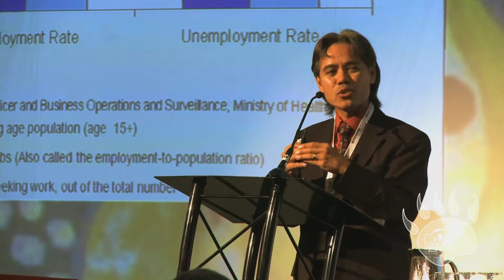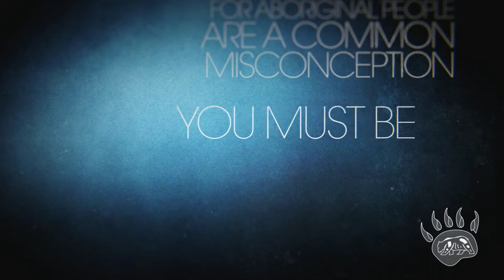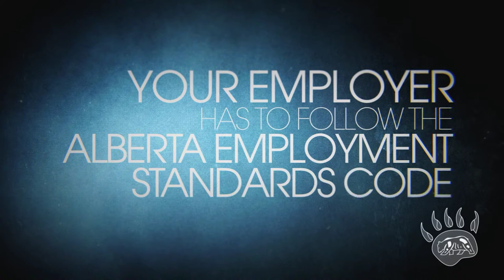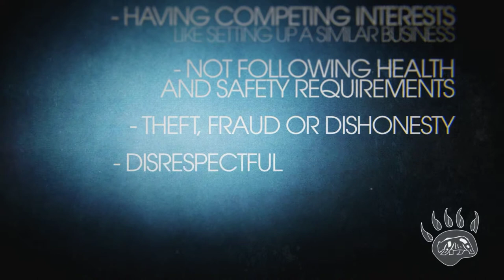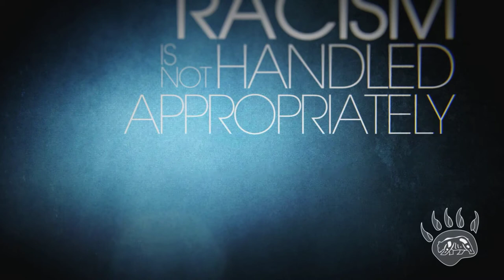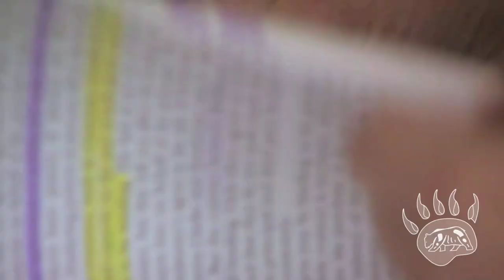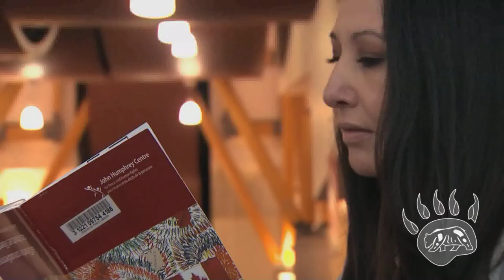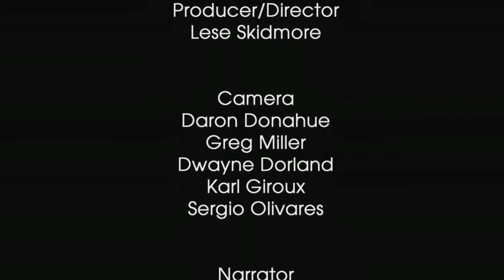Moving Forward: Employment Rights in the Workplace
This video follows three Indigenous role model's lives and career choices. Labor issues that affect Indigenous people are discussed, including taxes for First Nation People, how to handle workplace harassment, the rules of being "let go", and what you can do when faced with racism. These inspirational stories will encourage young Indigenous people to aim for the careers they desire, regardless of their circumstances.